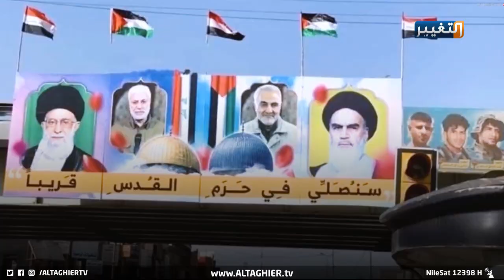مكالمة بايدن والكاظمي | تقرير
مكالمة بايدن والكاظمي